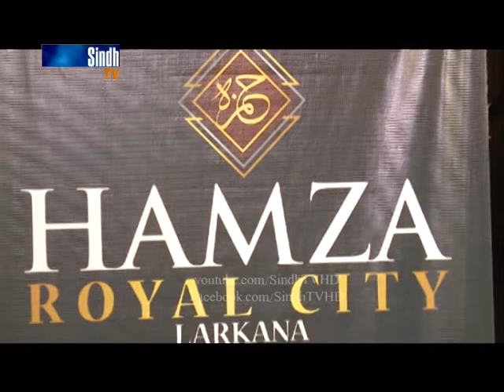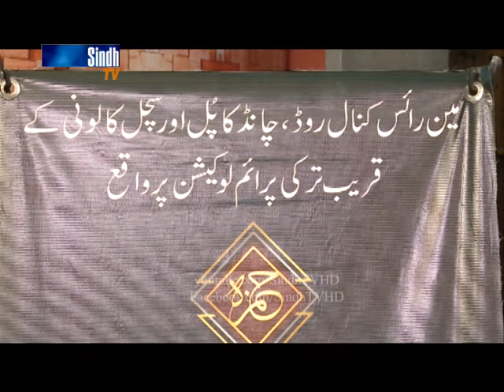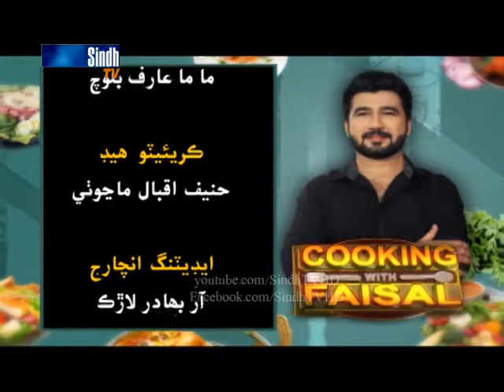Cooking With faisal -17-11-2017 - HQ - SindhTVHD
SindhTVHD